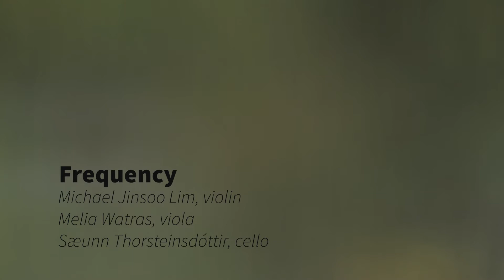Melia Watras: Kreutzer, IV. Allegro agitato; Frequency Ensemble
Kreutzer for violin, viola and cello (2016)
IV. Allegro agitato
Composer: Melia Watras
Performers: Frequency: Michael Jinsoo Lim, violin; Melia Watras, viola; Sæunn Thorsteinsdóttir, cello
Video: Michelle Smith-Lewis
From the album Melia Watras: String Masks on Planet M Records

Premiered at the University of Washington School of Music on February 18, 2022

Program Notes:
"Kreutzer" for violin, viola and cello traces a path of influence of Ludwig van Beethoven’s ninth sonata for violin and piano, Op. 47,  known as the "Kreutzer Sonata." In the original manuscript, Beethoven dedicated the work to violinist George Bridgetower, who gave the premiere with Beethoven at the piano in 1803. I have read various reasons for why the dedication was changed when the piece was published in 1805 to violinist Rodolphe Kreutzer, which provided the sonata with its nickname, even though Kreutzer was never to perform the piece.

Beethoven’s sonata inspired Leo Tolstoy’s novella "The Kreutzer Sonata," which in turn provided the basis for Leoš Janáček’s String Quartet No. 1 (subtitled "The Kreutzer Sonata"); all three of these works have sparked the imaginations of countless artists in many mediums.

My piece, "Kreutzer," consists of four movements, each containing related source material. Janáček opens the third movement of his string quartet with a reference (in canon) to Beethoven’s second theme of the first movement of the sonata. I created a motive that I derived from the above two phrases, and use all three to form the DNA of the piece.

—Melia Watras